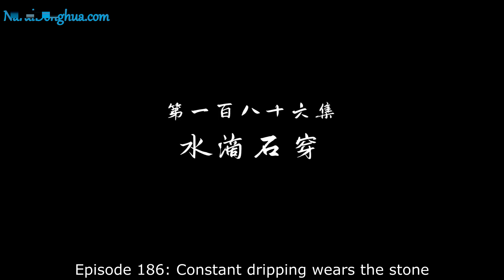[Eng Sub] One Step Toward Freedom episode 186